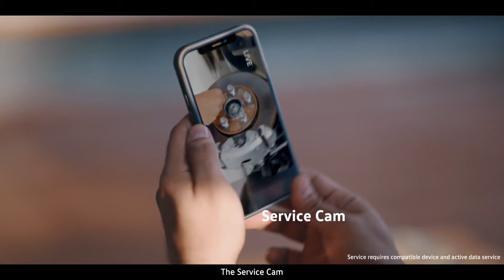VW - We call it service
Director: Srikanth Kandala
DoP: Srinivas Reddy
Chief Assistant Director: Jacob Mathew